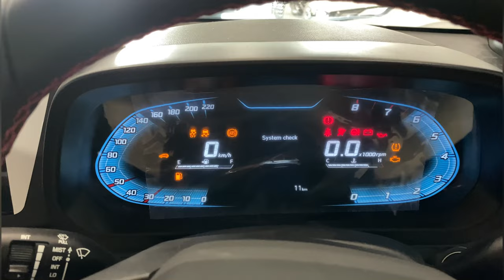Better than Altroz , Baleno ? 🔥 | Hyundai i20 N Line | N8 imt | Not Just A Lawyer